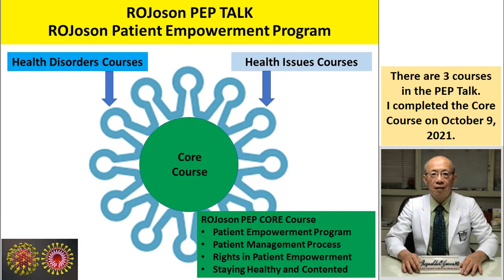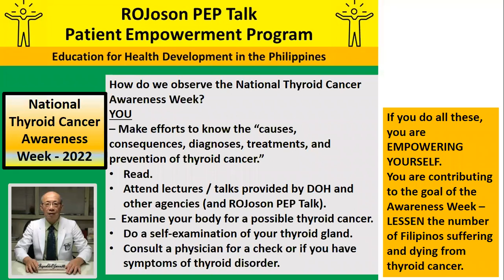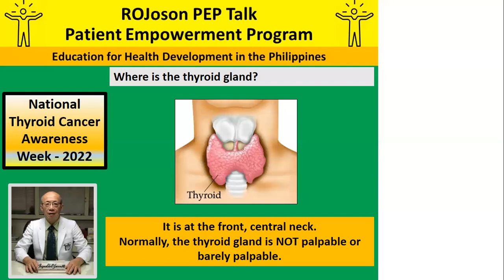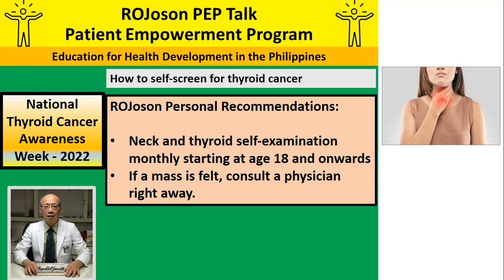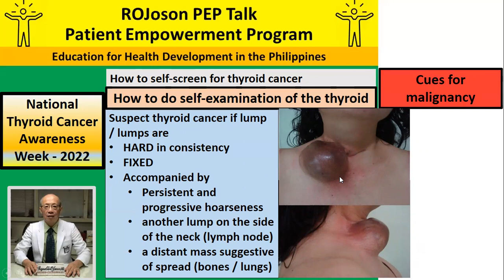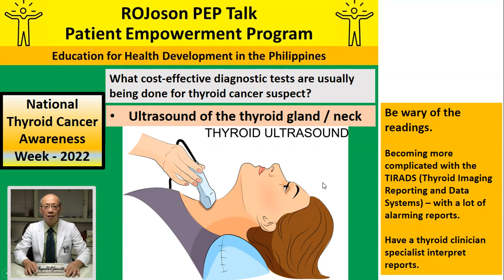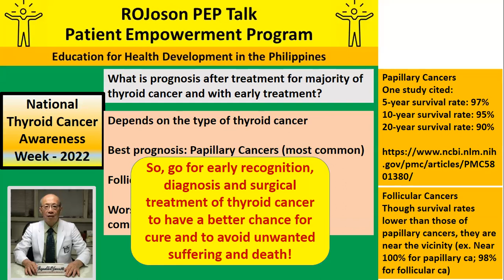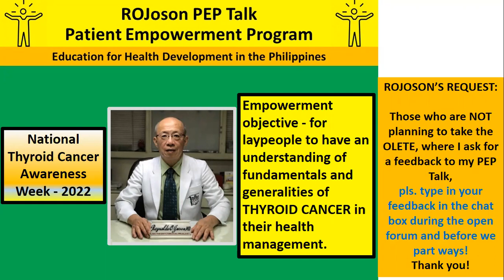ROJoson PEP Talk: National Thyroid Cancer Consciousness Week -2022